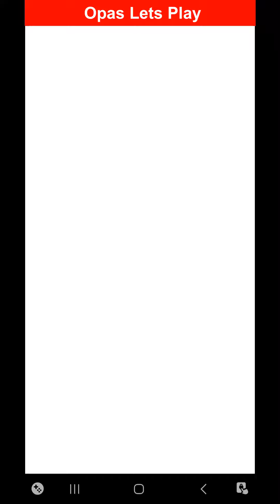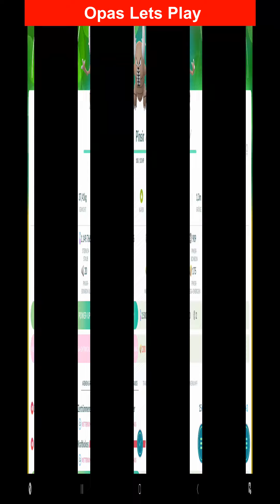Mega Pinsir Raid Duo gewinnen. Wie man Mega Pinsir zu zweit besiegt - Pokemon GO Deutsch 421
Opa spielt Pokemon GO:
Mega Pinsir Duo Raid: So besiegt man Mega Pinsir zu zweit im Mega Raid.

Man braucht dafür gute Pokemon mit den entsprechenden Kontern um Mega Pinsir in diesem Mega Raid zu zweit zu meistern. Dementsprechend gebe ich dazu ein paar Tipps und Tricks.

Mega Pinsir ist ein Käfer und Flug Pokemon und dementsprechend ist am effektivsten Gestein, weil es eine doppelte Schwäche dagegen hat. Alternativ ist auch Flug, Feuer, Elektro und Eis sehr effektiv.
Mit Glück kann man auch ein shiny Pinsir bekommen.

Ich habe hier Pokemon eingesetzt, wie Rameidon, Rihornior..